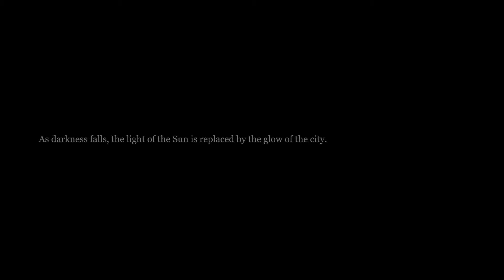À quoi ressemblerait le ciel de Londres lors d'une panne généralisée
Dans une métropole comme Londres, la pollution lumineuse rend a beauté du ciel nocturne invisible. Seules les plus brillantes étoiles réussissent à percer la cime. Le ciel nocturne, une des plus belles choses au monde, n’est donc presque jamais vu. «Blackout City» est un film du photographe Nicholas Buer, une vidéo expérimentale qui rend l'invisible, enfin, visible. Il permet ainsi de voir de quoi aurait l'air le ciel si une panne généralisée se déclarait, un soir sans lune et sans nuages.